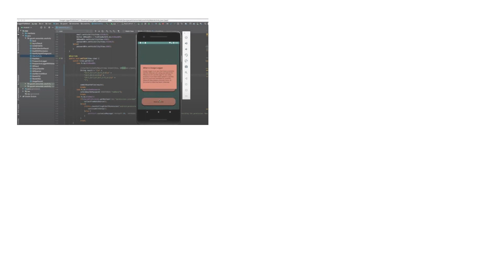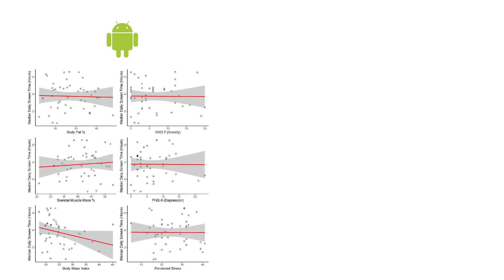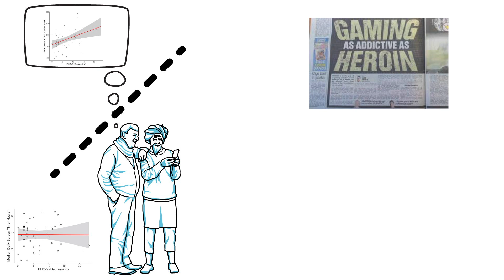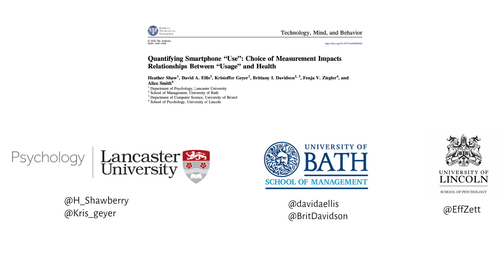Why spending a long time on your phone isn’t bad for mental health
General smartphone usage is a poor predictor of anxiety, depression or stress say researchers, who advise caution when it comes to digital detoxes.